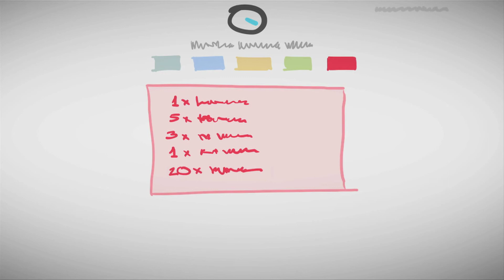Pablo Gil, atfour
Aplicación web, para qué se utiliza, cómo se pude acceder y  por quién está siendo desarrollada